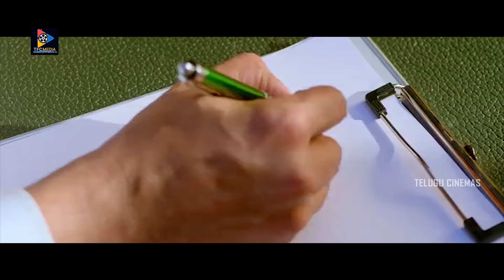ఉచ్చ పోయిస్తా...! || Vinaya Vidheya Rama Movie Scene || Telugu Cinemas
Watch & Enjoy : ఉచ్చ పోయిస్తా...! || Vinaya Vidheya Rama Movie Scene ||